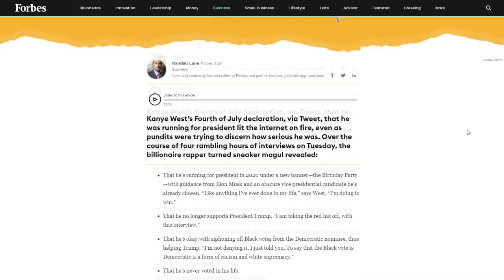KANYE WEST CANDIDAT À LA PRÉSIDENTIELLE IL PARLE DE LA SITUATION ACTUELLE AUX ÉTATS-UNIS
kanye west,blacktraap,rapper news,celebrity news,blacktraap news,blacktraap news rap,rap news,black trap,